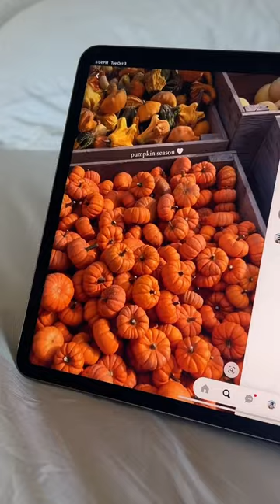Fall Vision Board ☕️🫶🏼🍂